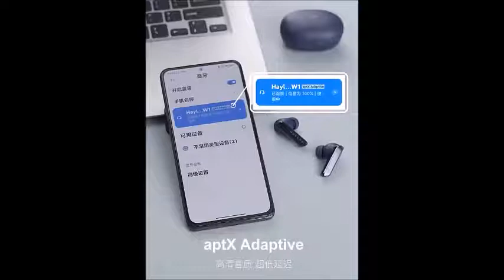Xiaomi Haylou W1 QCC3040 Bluetooth Earphones